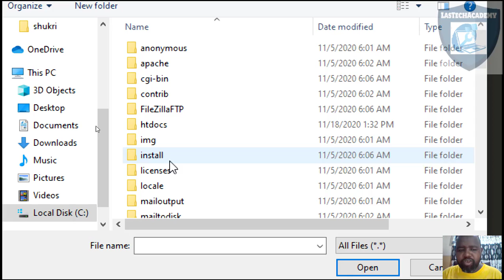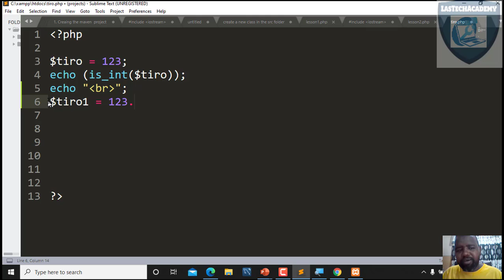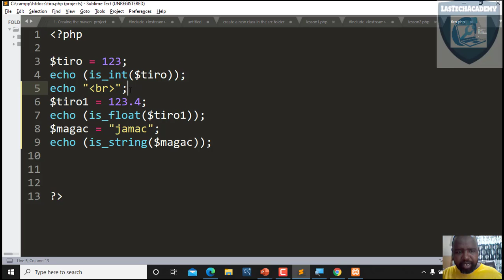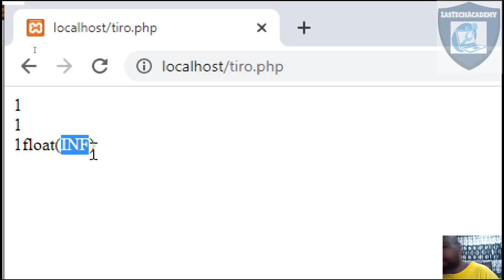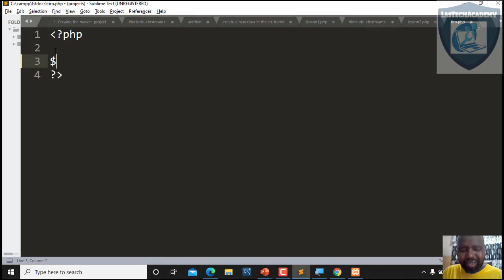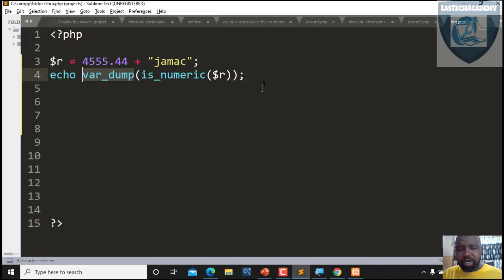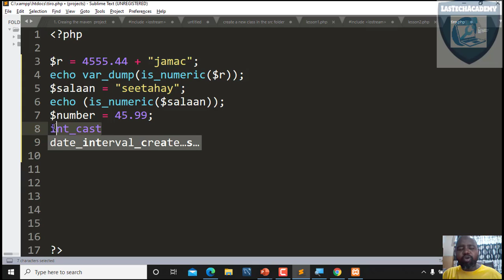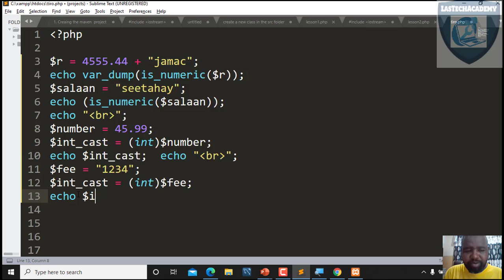Lesson 4: PHP programming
Cashar kaloo faaiido leh kuna saabsan PHP.